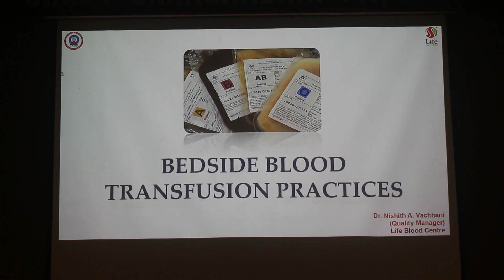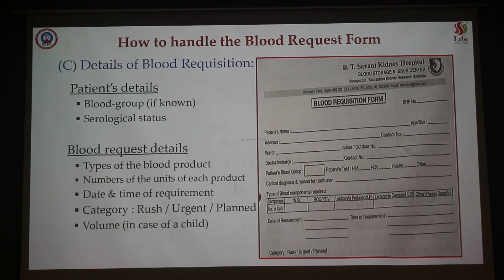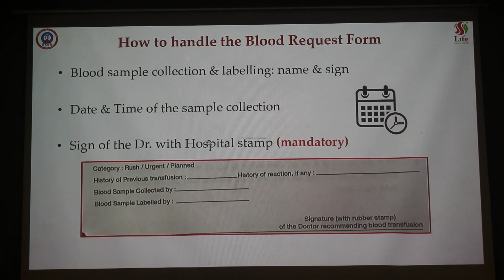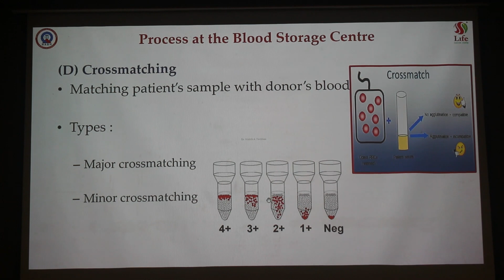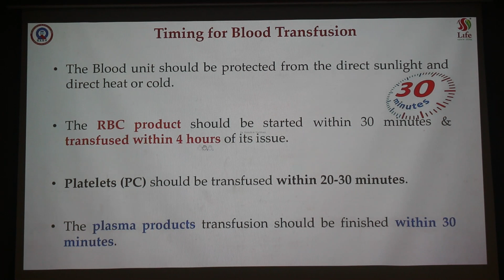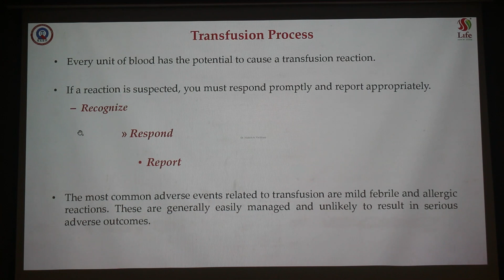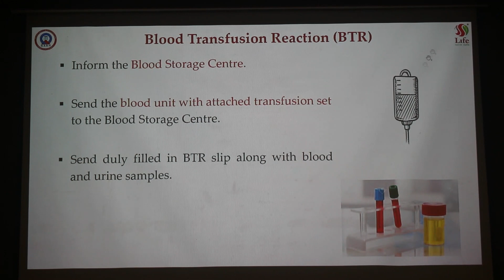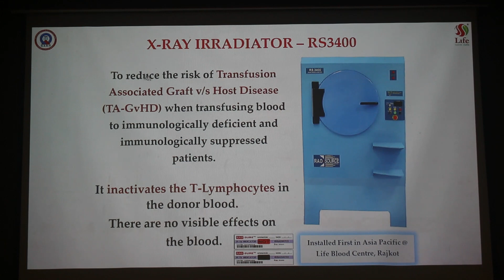Blood Transfusion Process & Procedure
A blood transfusion is a routine medical procedure in which donated blood is provided to you through a narrow tube placed within a vein in your arm.
This potentially life-saving procedure can help replace blood loss due to surgery or injury. A blood transfusion can also help if an illness prevents your body from correctly making blood or some of your blood's components.
Blood transfusions usually occur without complications. When complications do occur, they're typically mild.

So let’s take a step forward to avoid errors in medical practice and be more ensured about patient safety with Knowledge of Dr. Nishith Vachhani (Life Blood Centre).